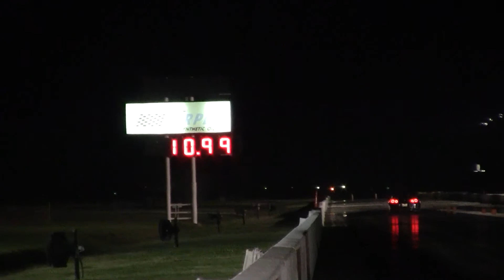My first 10 second run in the GTR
2013 GTR stock except HKS mid-pipe and cat back exhaust.